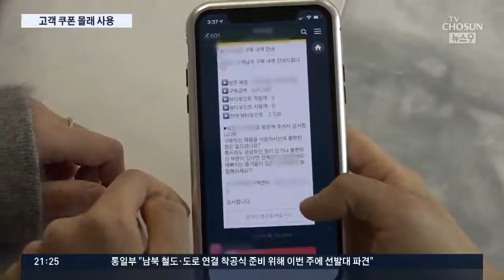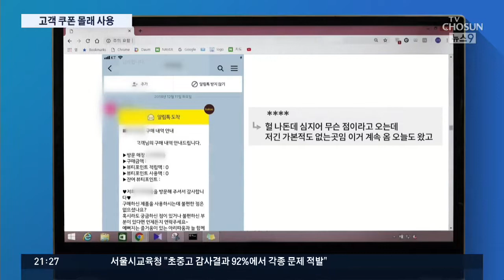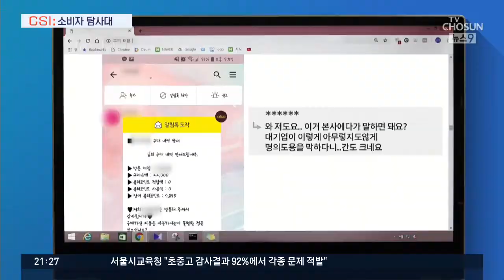고객 정보 팔고 쿠폰 몰래 사용…뒷돈 챙긴 화장품 매장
대기업 화장품 일부 매장에서, 고객의 할인 쿠폰을 몰래 사용한 사실이 드러났습니다. 고객 개인정보까지 도용해 화장품을 싸게 산 뒤 중국 등지에 되팔아 이득을 챙기는 경우도 있다고, 한 내부 직원의 고발도 들어왔습니다. 그런데 이런 매장이 한두 곳이 아니라는 말도 있습니다.